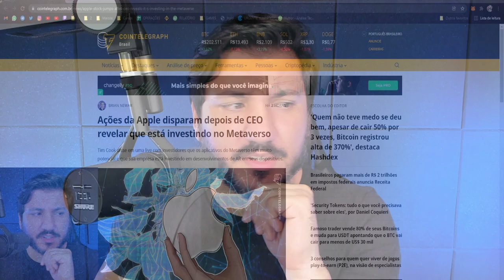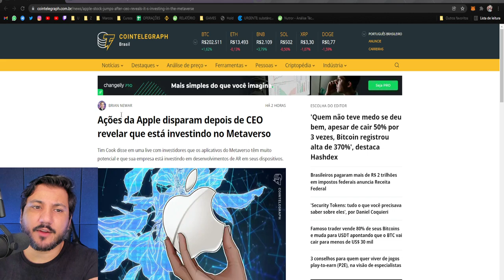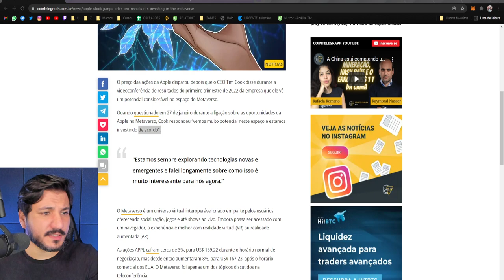APPLE ESTÁ INVESTINDO EM METAVERSO E PODE ESTAR COM CRIPTOMOEDAS